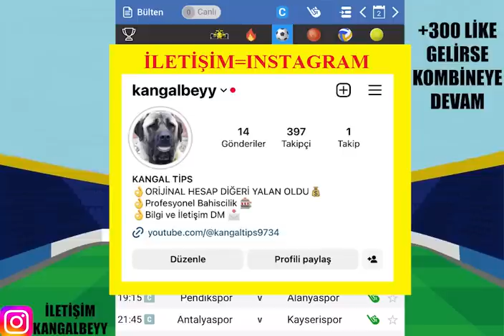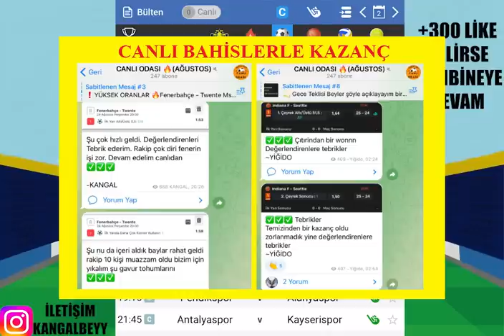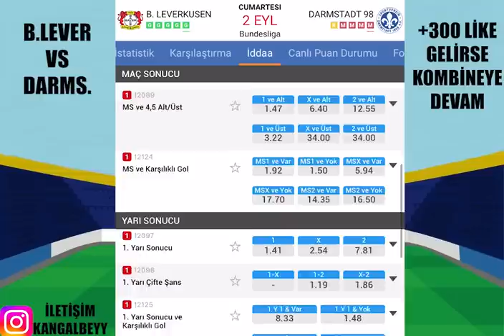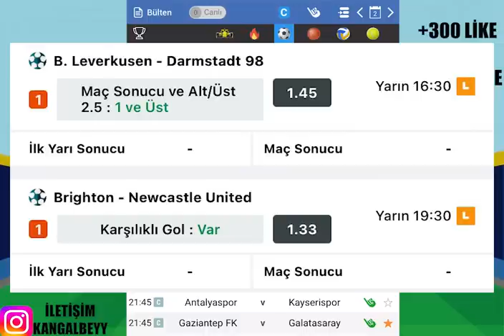CUMARTESİ İDEAL KUPON İLE ! 2 EYLÜL 2023 İDDAA TAHMİNLERİ